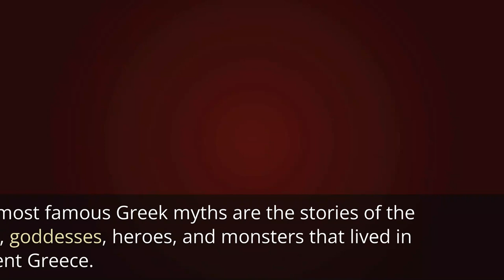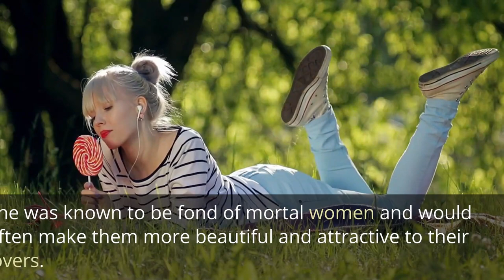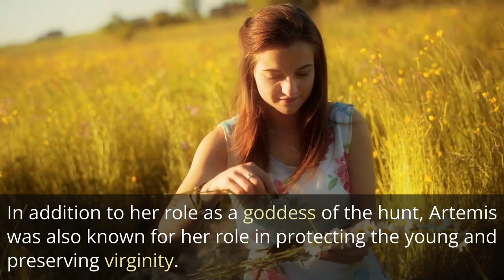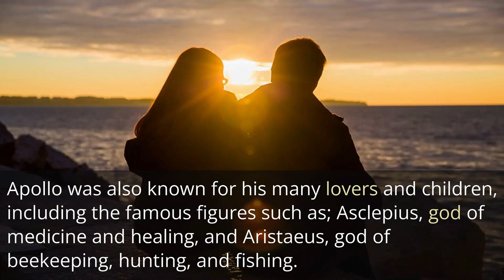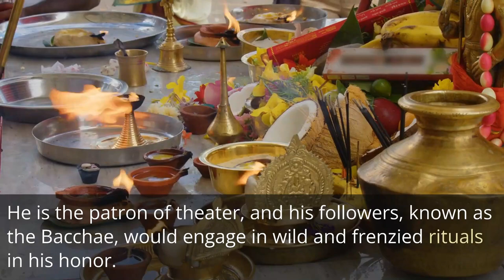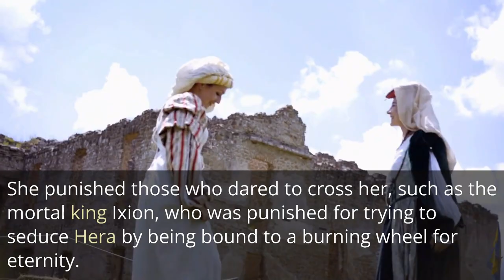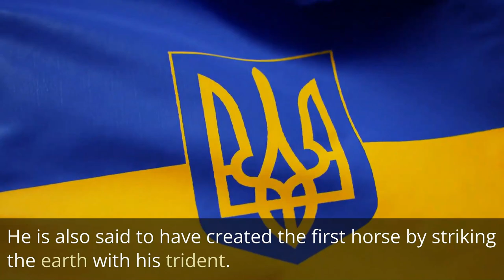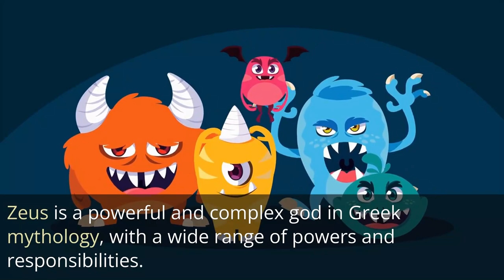Exploring Greek Mythology and the Powers of the Olympian Gods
Join us as we delve into the fascinating world of Greek mythology and explore the stories and powers of the Olympian gods. From Zeus, the king of the gods, to Athena, the goddess of wisdom, we'll uncover the myths and legends that have captivated audiences for centuries. Learn about the creation of the world, the battles between the gods and Titans, and the heroes who dared to challenge the gods. Whether you're a history buff, a mythology enthusiast, or just looking to expand your knowledge, this video is for you.